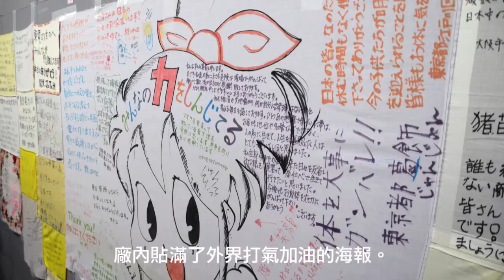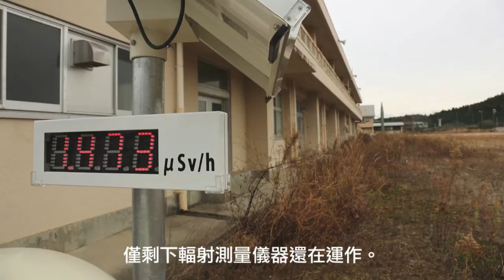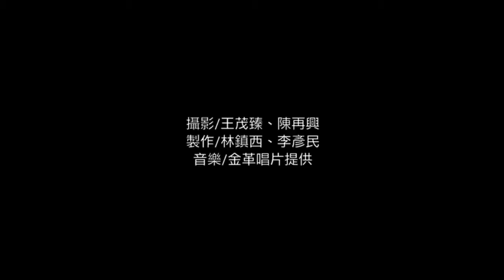福島核災3周年 影像紀錄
福島核災迄今已滿三年，電廠每天持續面對大量輻射水的威脅，管制區內仍像一片廢墟。被遷走的災民，在永久屋社區，努力展開新的生活。記者走訪核災前線，探訪電廠內部與災民生活。